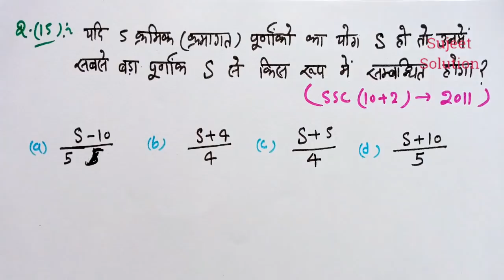Number System Part 3 - संख्या पद्धति | Math Short Tricks | For SSC CGL , Bank Po , TET Exams etc.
Math Tricks - Number System Short tricks in Hindi for Competitive exams such as SSC CGL , BANK PO , Railway , UP CTET , UP Police etc. Number System ( संख्या पद्धति ) Questions / Problems Tricks in Hindi.

Question 7 Correct Answer is : a) 12   , Check & Verify Your Answer

Your Query related to :
1) Number System Short Tricks
2) Number System tricks in Hindi
3) Number System Math Short Tricks
4) Sankhya Paddhati tricks in Hindi
5) संख्या पद्धति

About : Sujeet Solution is an educational YouTube channel, where you will find videos related to competitive exams.